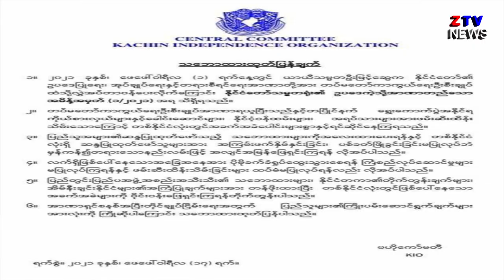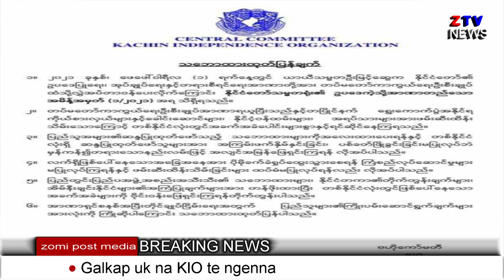kiallap thuthang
zomi post media